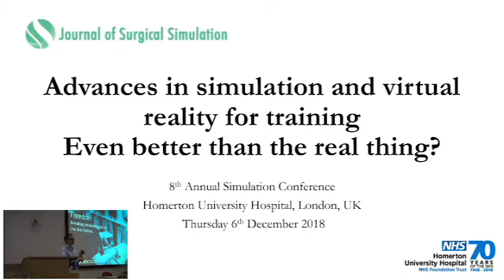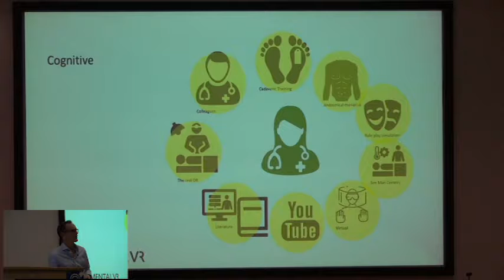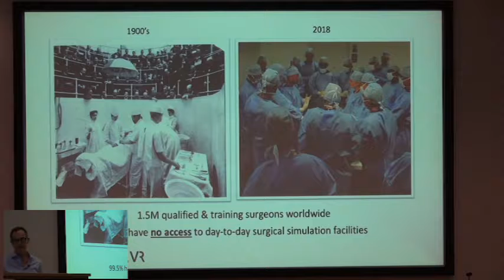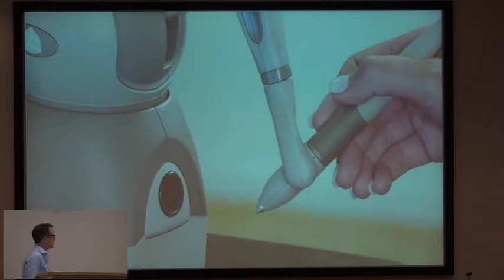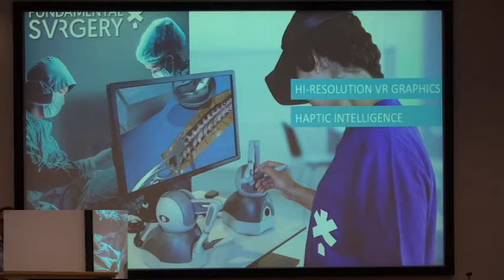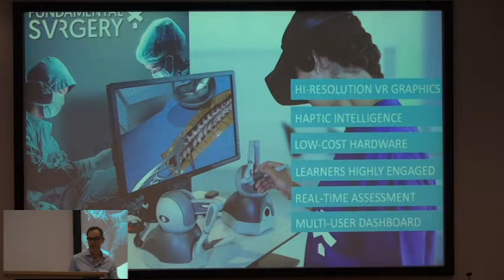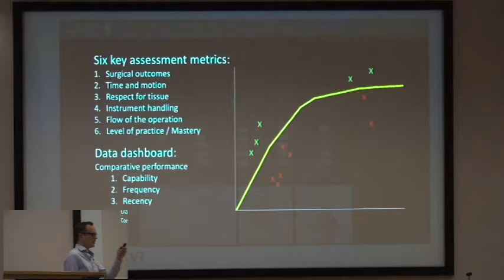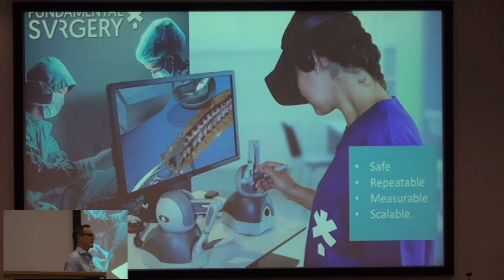Freedom Breaking Simulation out of the Sim Centre, Richard Vincent, Homerton Simulation 2018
Richard Vincent: Freedom Breaking Simulation out of the Sim Centre,
Homerton Simulation Conference 2018

This presentation was given at the 8th Annual Homerton Simulation Conference: Advances in simulation and virtual reality for training: even better than the real thing? Homerton University Hospital, London, UK, on 6 December 2018.

Conflict of interest: Richard Vincent is CEO and Co-founder of FundamentalVR.